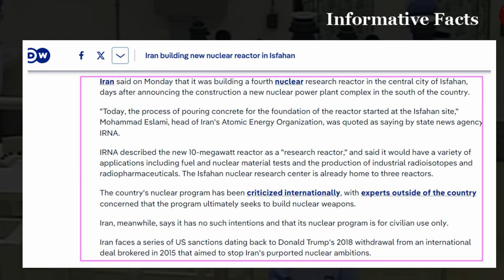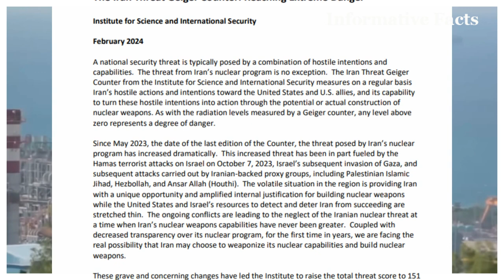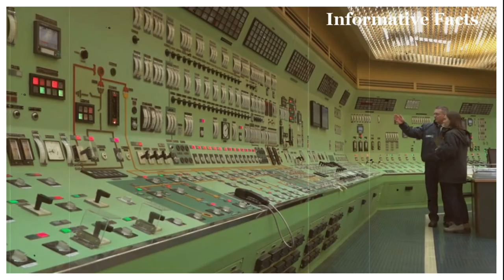এবার মাত্র ৭ দিনেই পরমানু অস্ত্রের অধিকারী ইরান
ইরান যুক্তরাষ্ট্র সম্পর্ক যখন তুঙ্গে তখন ইরান কে নিয়ে যুক্তরাষ্ট্র সহ ইসরায়েলের নতুন নতুন চিন্তার দাড় খুলছে। এর ই মধ্যে ইরান সমর্থিত ইরান পন্থী বিভিন্ন স্থাপনায় হামলা চালিয়েছে যুক্তরাষ্ট্র। ইরান ও পাল্টা জবাব হিসেবে যুক্তরাষ্ট্র কে হুমকি দিয়ে ই যাচ্ছে। তবে যুক্তরাষ্ট্রকে কঠোর বার্তা হিসেবে যুক্তরাষ্ট্রের বিভিন্ন স্থানে সরাসরি হামলার করতে সক্ষম বিভিন্না মিসাইল এবং আকাশযানের জানান দিচ্ছে ।